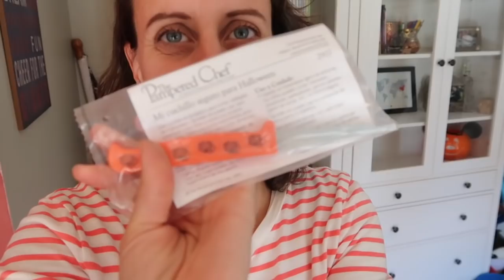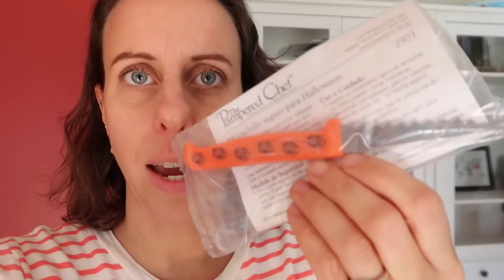Lily has a best friend... | VLOG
We are the Chen Family!  We are glad you joined us!  God brought you to our channel for a reason and we pray you are blessed.